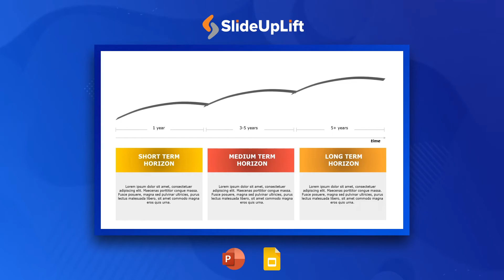Editable Roadmap Templates Collection for PowerPoint & Google Slides | SlideUpLift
Roadmaps are a useful tool for communicating plans and major milestones to stakeholders. Roadmaps are often used in all presentations. Download this wide collection of Roadmap templates to showcase your roadmaps in a creative and compelling manner in your presentations.